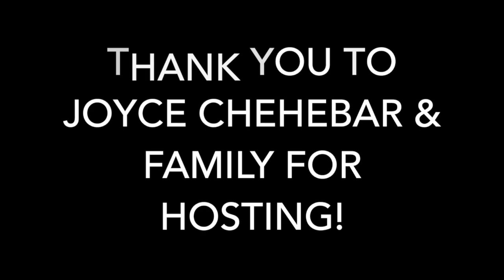Ahi Ezer Summer Party 2015!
This video is about Golden Girls Party- Summer 2015